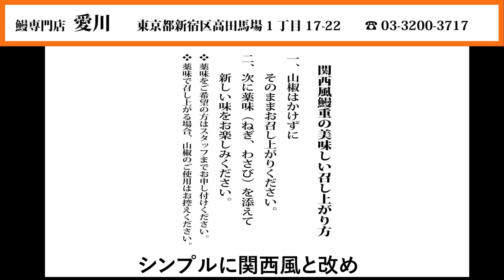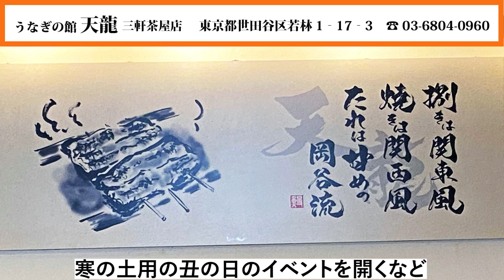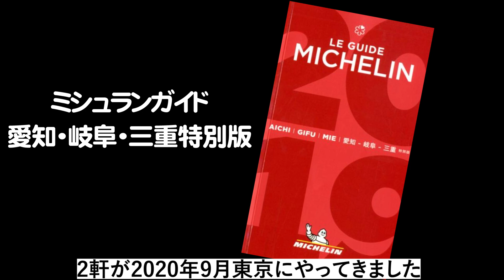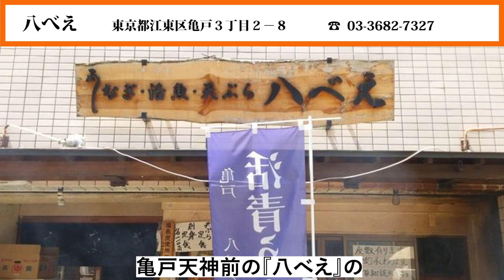【東京グルメ】厳選8選 | うなぎマニアお薦めのパリッとジューシーな関西風うなぎ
マツコでおなじみうなぎマニアが東京都区内で関西風うなぎを食べられるおすすめのうなぎ店を8軒ご紹介します。

池袋「かぶと」
かぶとのご予約

曲名：爽やかな朝　written by Make a field Music

うなぎ大好きチャンネル　登録お願い致します

うなぎ大好きドットコム公式アイテム販売

00:00 はじめに
01:12 かぶと
02:19 鰻専門店愛川
03:24 稲毛屋
04:19 うなぎの館天龍三軒茶屋店
05:35 炭焼うな富士有楽町店
06:09 うなぎ四代目菊川ムスブ田町店
06:49 わたべ
07:52 八べえ